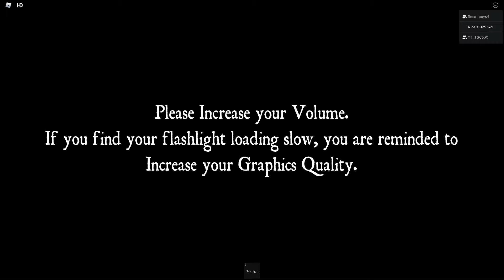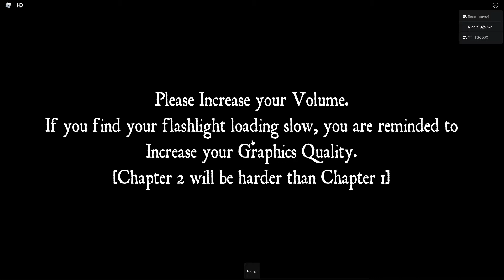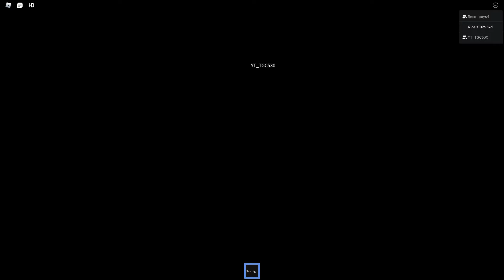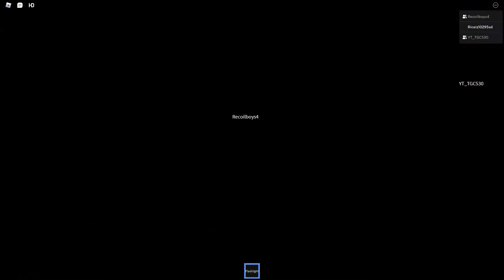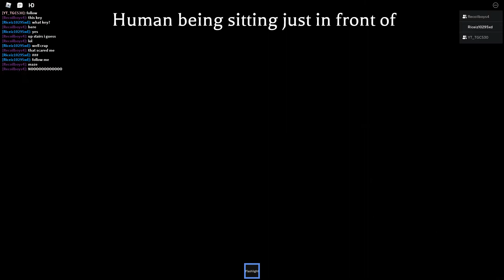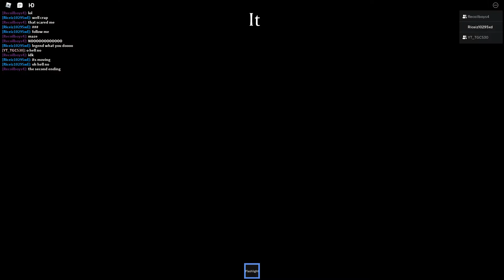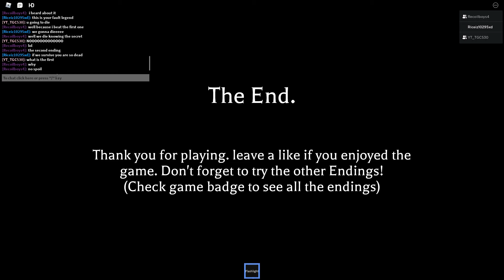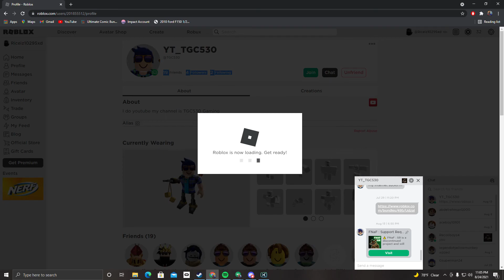The asylum Saving Jonah w/ TGC530 and Legend killer